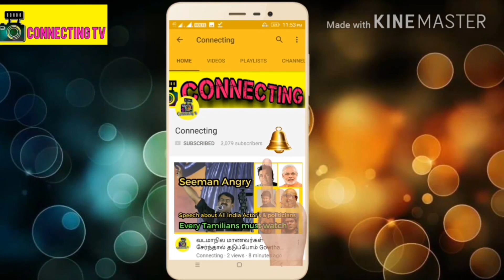ஜெயலலிதா கடைசியாக சாப்பிட்ட உணவு ! அப்பல்லோ பட்டியலில் அம்பலம் ! Jayalalithaa audio clip